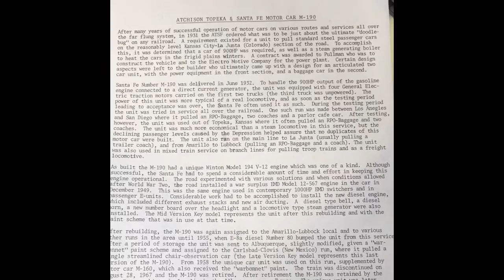Key Imports HO Brass M190 AT&SF Gas Electric Car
Key Imports HO Brass M190 AT&SF Gas Electric Car test